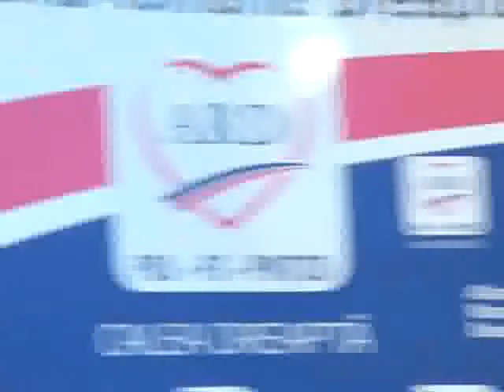Mihai-Razvan Ungureanu: Asistăm la un fenomen dureros: divizarea naţiunii române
Asistăm la un fenomen dureros: divizarea naţiunii române

Vin în faţa dumneavoastră gândindu-mă la ceea ce se întamplă în aceste moment la Oltchim şi aflu că premierul României arată cu degetul oamenii care se află în stradă, făcându-i vinovaţi pentru faptul că nu vin investitorii în ţară. Nu cred că există o atitudine mai dispreţuitoare faţă de cetăţean, mai indiferentă la nevoile sale, decât aceasta.

Oamenii de la Oltchim ies în stradă pentru că, în ultimele şase luni, nu s-a întamplat nimic bun pentru ei. Aceştia sunt cetăţenii
României şi îngrijorarea lor este îngrijorarea tuturor.

Este din ce în ce mai limpede că în ţara noastră se întamplă un fenomen dureros: divizarea naţiunii române. Românii sunt supuşi unui spectacol pe care niciunul dintre ei nu-l doreşte: spectacolul înfruntării dintre două tabere politice.

România are nevoie de un proiect vizionar, iar ARD este pregătită să ofere un program de guvernare ale cărui măsuri pot fi puse în practică începând de mâine, nu din 2014 sau din 2016.